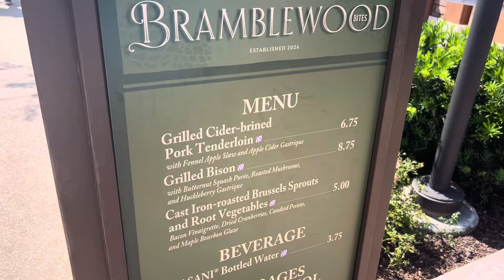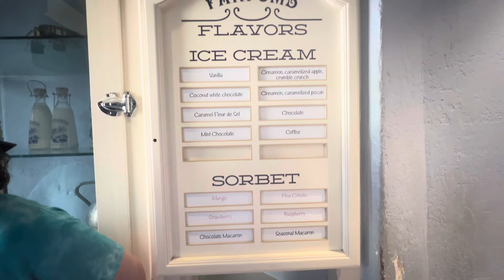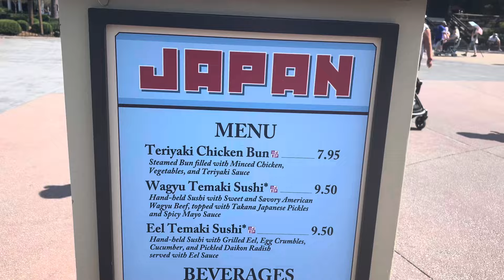What I ate today at Disneyworld/ Epcot - OOTD & Step Count 15/10/24